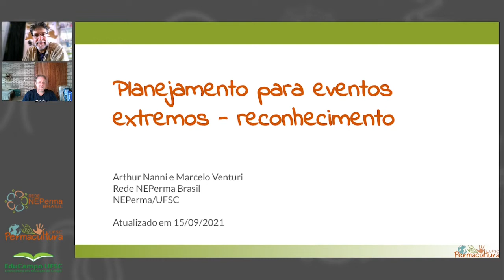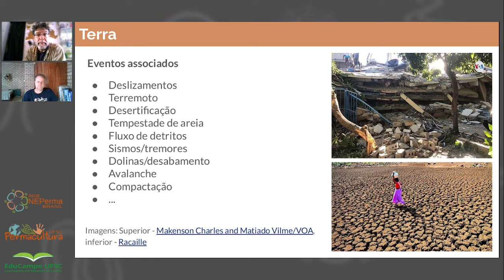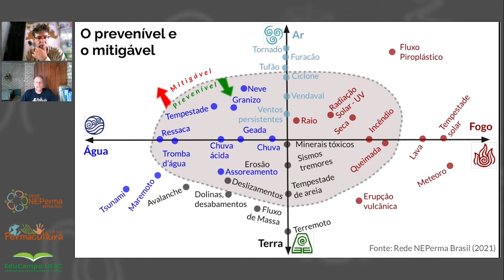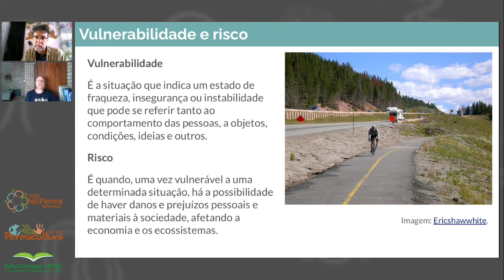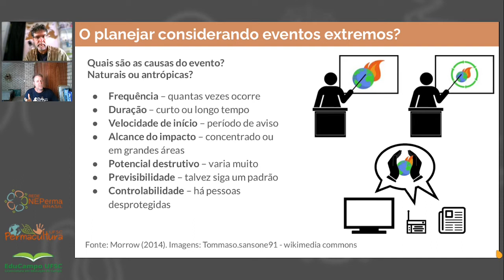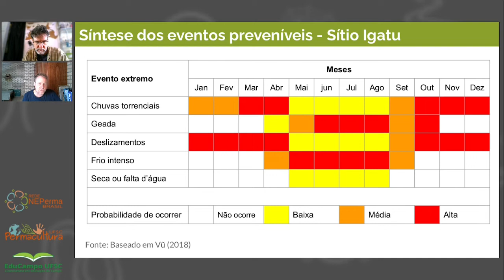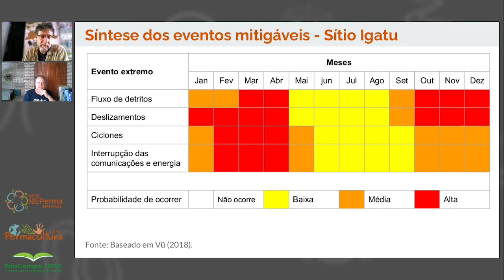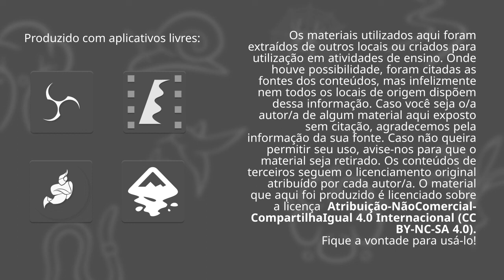Módulo 8 - Aula 1 - Planejamento para eventos extremos - reconhecimento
Essa videoaula é parte integrante do Curso de Especialização em Permacultura da UFSC em parceria com a Rede NEPerma Brasil. Em seu conteúdo Arthur Nanni e Marcelo Venturi abordam os eventos extremos oriundos da dissipação energética vinculada aos 4 elementos naturais e a superimposição das forças que regem o antropoceno.

Referências sugeridas:
Morrow, R. (2014). Earth User’s Guide to Teaching Permaculture. Permanent Publications.
Vũ, H. L. (2018). Permaculture solutions for climate change, case study in da Bac district, Hoa Binh province.